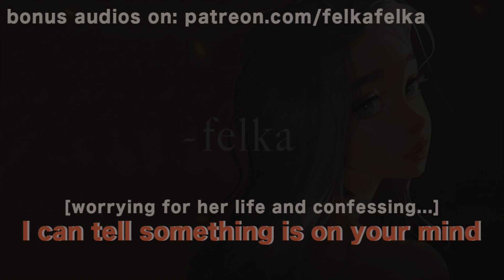ASSASSINS TO LOVERS Confessing Your Feelings [protective][TEASER] ASMR Roleplay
Ballroom dancing until we sneak off to the garden to complete the job... but you pull me into you out of sight from everyone else to confess your feelings... this one is hands down one of my favorite audios!

0:00 Blending in at the bawl
0:40 Did you just check me out?
1:30 Onto you… what’s on your mind?
3:37 Hand in hand into the garden…
4:36 She’s being so cute
5:07 Getting PROTECTIVE Over Her
6:34 Hiding Together
7:22 Confessing your feelings
7:40 L-bomb
8:00 If we survive this…
9:20 I CAN’T with felka xD

My favorite things (I'd recommend to friends):
The book that led me find my best friends (highly recommend)

(I've purchased multiple prints from this artist because I LOVE his art style! Please consider doing the same because he deserves to be a household name in my humble opinion. Again, this is not my art whatsoever!)

felka